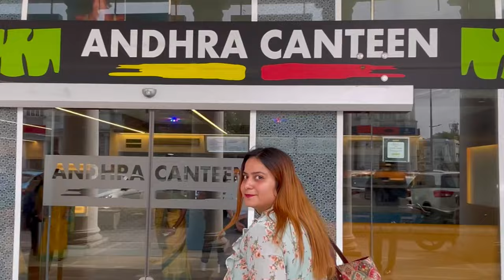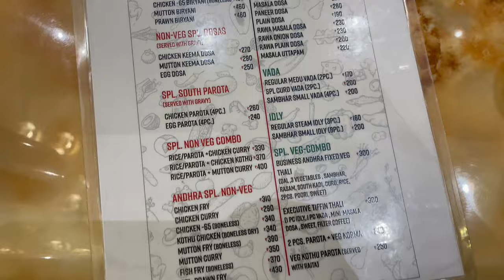Best South Indian food with Andhra Canteen